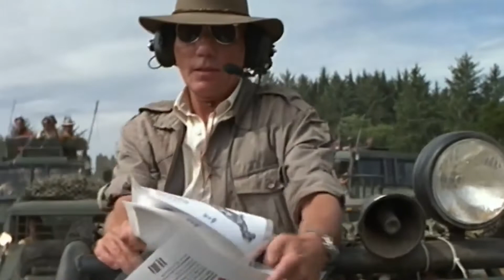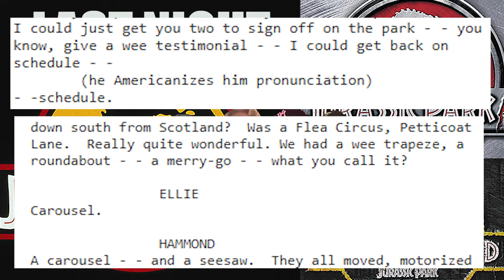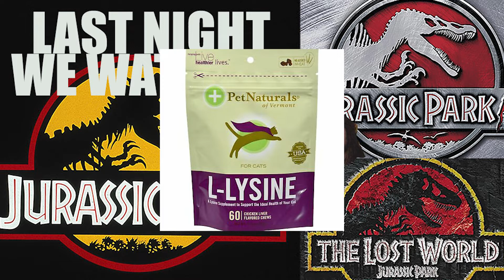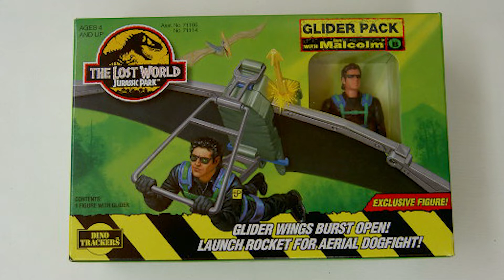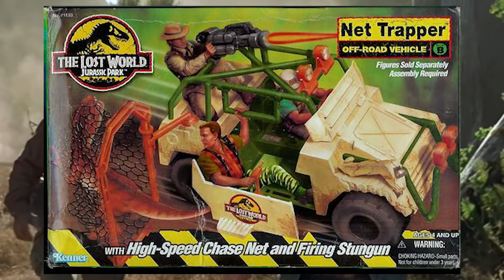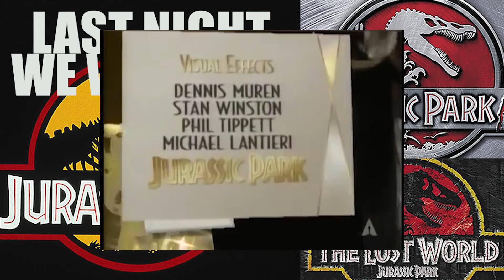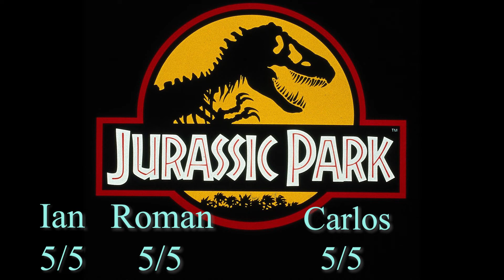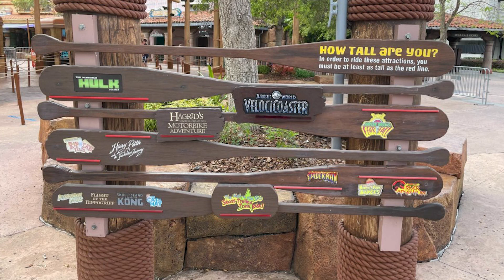Last Night We Watched: Jurassic Park Trilogy (1993-2001)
This week the chaoticians Ian, Roman, Carlos, and Kristian talk the original three Jurassic Park films. Starting with Steven Spielberg's classic Jurassic Park (1993) and then diving deeper into its sequels, The Lost World (1997), and Jurassic Park 3 (2001).

Let's chomp right into this extra large episode of LAST NIGHT WE WATCHED!